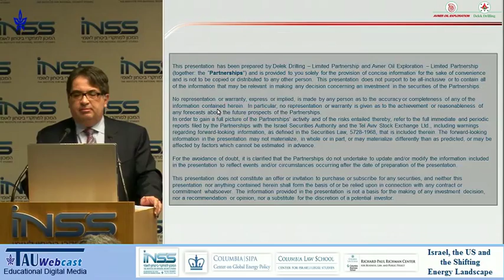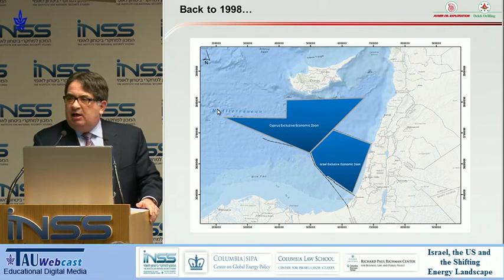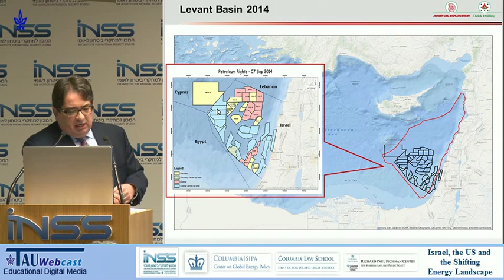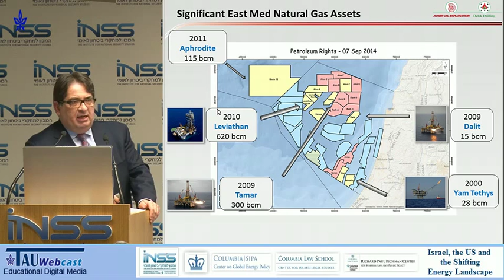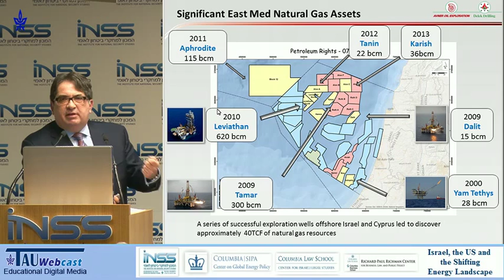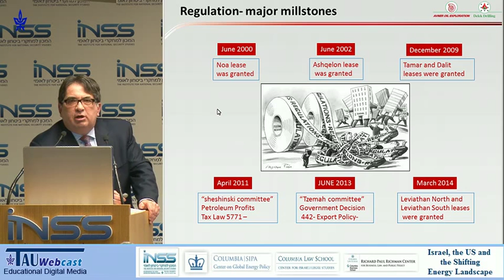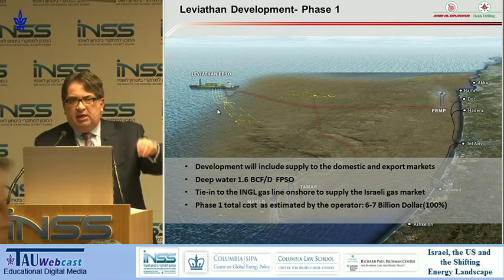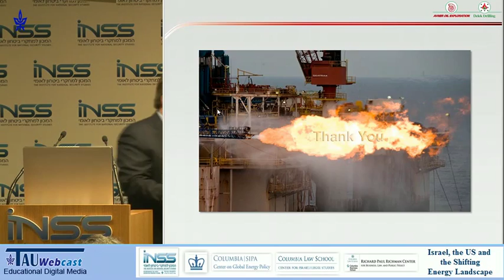The Potential for Israeli Natural Gas and Oil Development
"Israel, the US, & the Shifting Energy Landscape",
Speaker: Gideon Tadmor, Avner & Delek
(Simultaneous Translation)
INSS - The Institute for National Security Studies,
Tel Aviv,
1.12.14